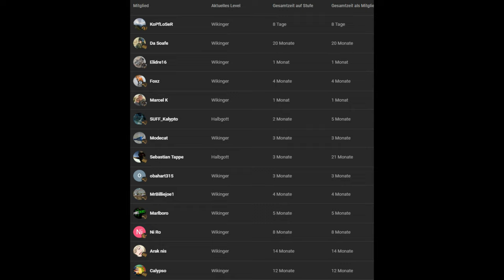DAYZ HÖLLE: SNIPER ATTACKE und ATC BELAGERUNG - ZERSTÖRUNG des ASOZIALEN CAMPER SQUADS - DAYZ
► DayZ Standalone - Let's Play mit Luzi - Deutsch
Kommentiertes DayZ Gameplay von Luzi (2023)

DayZ ist ein in der Entwicklung befindliches Survival-Horror-Computerspiel von Bohemia Interactive
und ging aus der gleichnamigen ArmA 2-Mod DayZ aus dem Jahr 2012 hervor.
Die frühe Alpha-Version des Spiels wurde am 16. Dezember 2013 auf der Internetspielplattform Steam für den PC veröffentlicht.